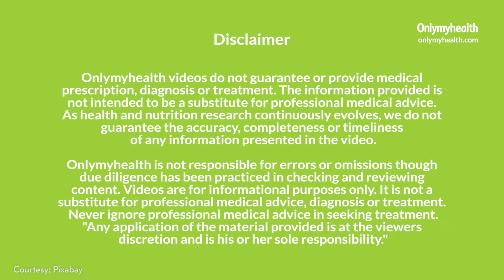Giloy For Common Cold: सर्दी-खांसी से तुरंत आराम पाने के लिए इस तरह बनाएं गिलोय का काढ़ा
मौसम अचानक से थोड़ा ठंडा होने के कारण अगर आपको सर्दी, खांसी(Cough and cold home remedy) जैसी समस्या हो रही है तो आप अपने डॉक्टर की सलाह ज़रूर लें लेकिन आपको बता दें की आप गिलोय का इस्तेमाल(How to use giloy) करके भी इससे निजात पा सकते हैं. तो चलिए आपको बताते है की सर्दी, खांसी से राहत पाने के लिए आपको काढ़े में क्या क्या मिलाना चाहिए.